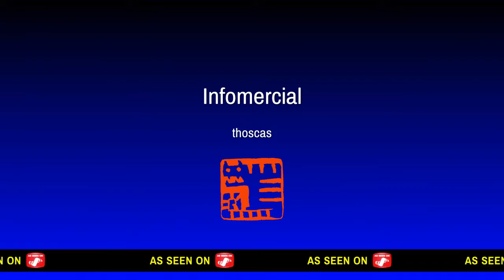ITS GENJI TIME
i dont take overwatch seriously